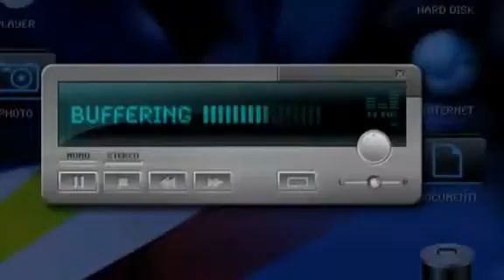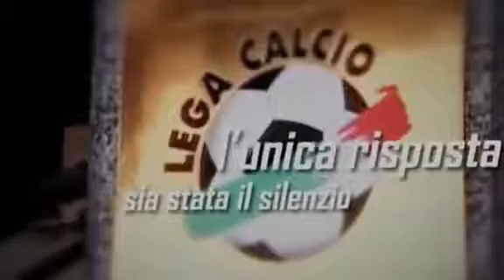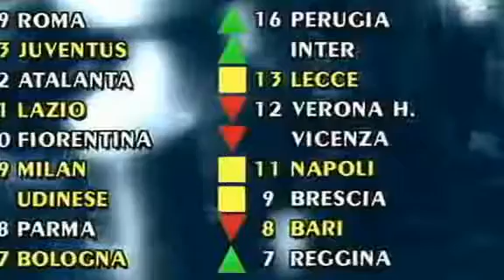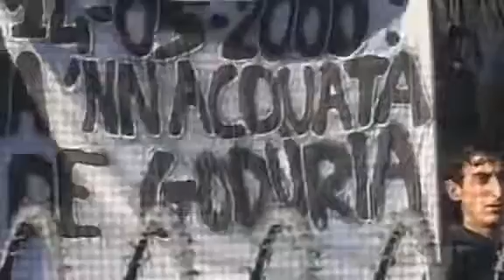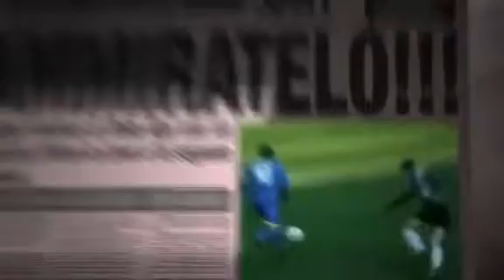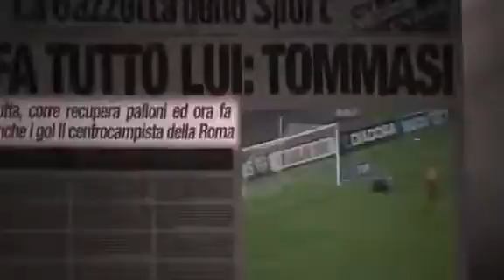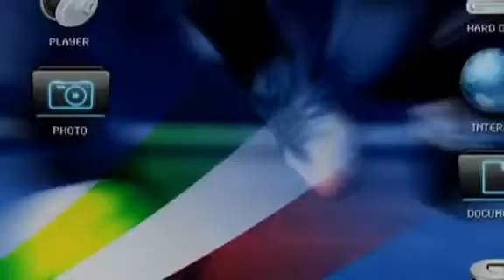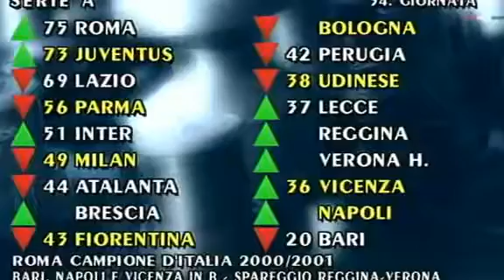Serie A Season 2000-2001